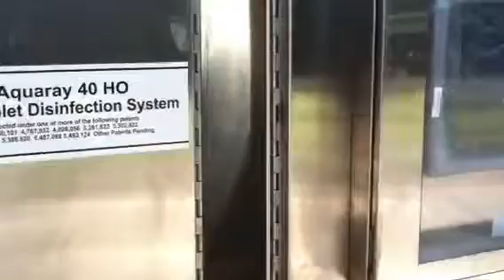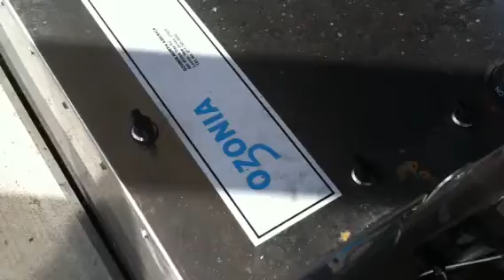RRTP UV PROJECT APPROACHING COMPLETION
Commissioning next up.